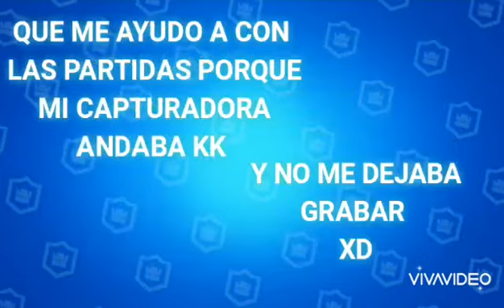JUGANDO CON LA SKIN DE SURGE | "SURGE MECA PALADIN | BRAWL STARS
AQUI ESTA EL CANAL DE MI AMIGO , EL QUE ME AYUDO CON LAS PARTIDAS , SUSCRIBETE A SU CANAL , TE LO AGRADECERIA UN MONTON , EL QUE SE SUSCRIBA ME TIENE QUE COMENTAR EN ESTE VIDEO PARA GANARSE UN SALUDO EN EL PROXIMO VIDEO :D